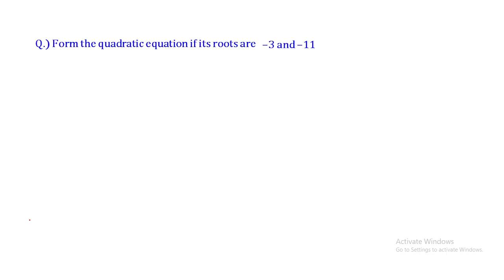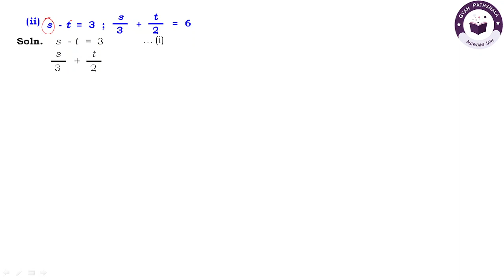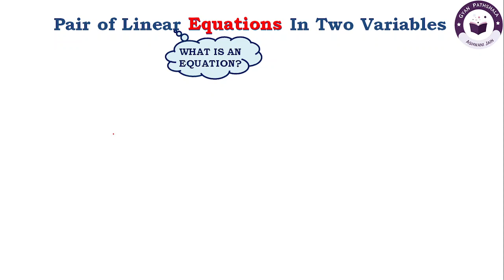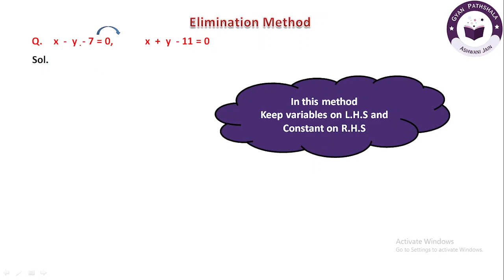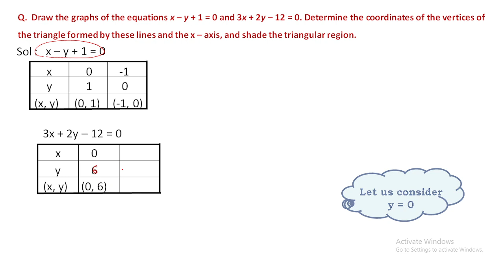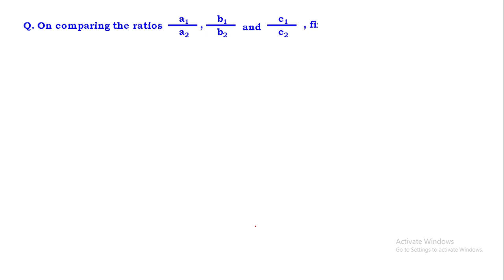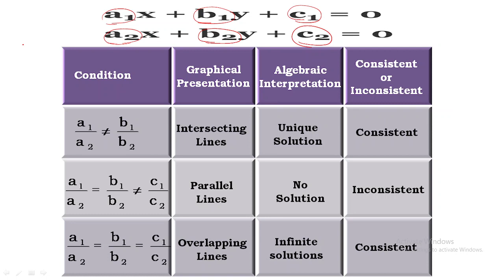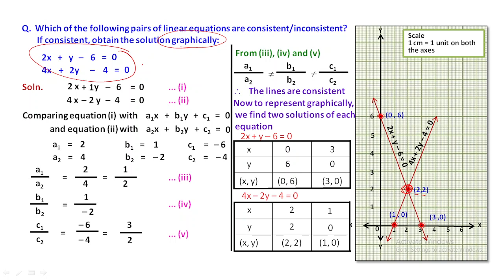joined all0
Combined
for future purpose